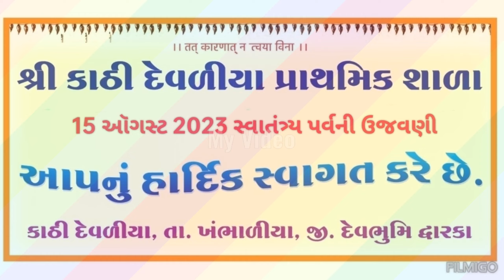15 August 2023 celebration •|• FUSION COMPACT •|• ફ્યુઝન •|• પરફોર્મન્સ •|• સરકારી પ્રાથમિક શાળા